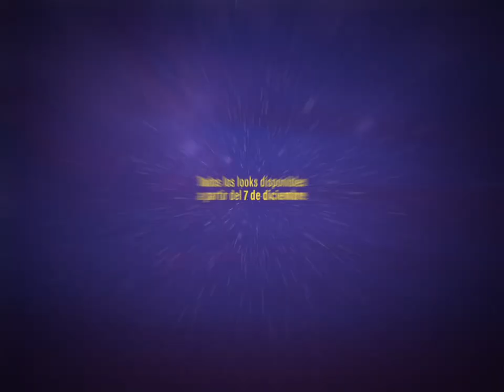Valentina Sampaio for Desigual 'Planet Escape' Official Trailer Dec 2020.